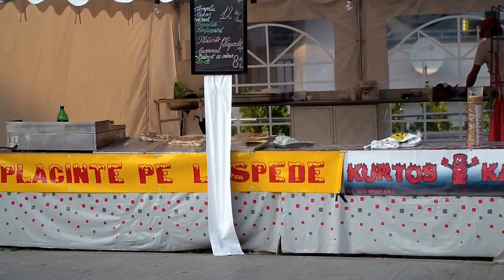Kurtos si placinte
September Fest la Botoșani